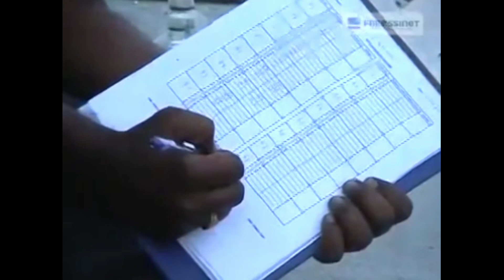Post Tension Slab Process | P T Slab Process Explained in Hindi | Slab Details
Hello
Cable tightening process of Post Tension Slab or P T Slab.P T Slab QC Checklist.